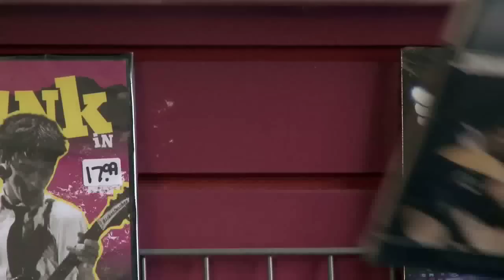Dan's Downtown Records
Your Downtown Muncie